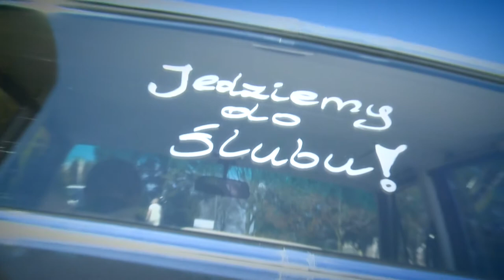Teledysk Weselny skrót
Skrót ślubno-weslny. Impresja która powstaje zazwyczaj przy dłuższych formach realizacji reportażu ze ślubu i lub wesele.